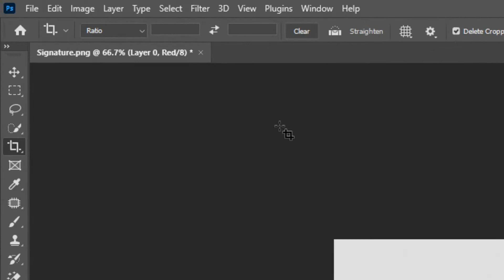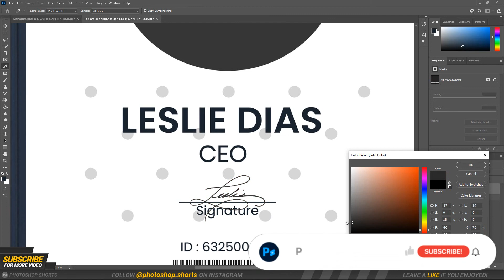Make Your Signature Digital with Photoshop | Photoshop Tutorial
Today I'm going to show you how to
make your Signature Digital with Photoshop.

► LET"S CONNECT!
➤ REMEMBER:
✔ Like = Value
✔ Comment = Improve
► The video is about:
- Photo Editing
- Photoshop Tutorial
- Photoshop editing
- Ps editing
- Photoshop shorts video tutorial